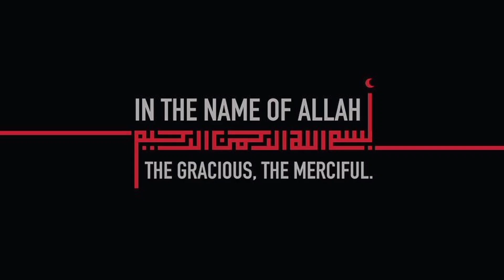Kachay Keemay kay Chatkhara Kabab by Aqsa's Cuisine, Chatpatay Kabab, Soft & Spicy Beef Kabab, Kebab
ingredients:

beef mince 500g
Salt 1,1/4 tsp
coriander crushed 1,1/2 tbsp
cumin crushed 1 tbsp
baking soda 2 pinches
garlic ginger 1,1/2 tbsp
Green chilli 1,1/2 tbsp
Pomegranate powder 2 tbsp
breadcrumbs 2-3 tbsp

مكونات:
 لحم بقري مفروم 500 جرام
 ملح 1،1 / 4 ملعقة صغيرة
كزبرة مطحونة 1،1 / 2 ملعقة كبيرة
 مسحوق الكمون 1 ملعقة كبيرة
 بذور الكرم 1/4 ملعقة صغيرة
 1/2 ملعقة كبيرة جارام ماسالا
رقائق الفلفل الحار 3/4 ملاعق كبيرة
 صودا الخبز 2 قرصات
 الزنجبيل والثوم 1،1 / 2 ملعقة كبيرة
1/2 ملعقة صغيرة كركم
 الفلفل الأخضر 1،1 / 2 ملعقة كبيرة
 2-3 ملاعق كبيرة عصير ليمون
 2 ملاعق كبيرة مسحوق رمان
 فتات الخبز 2-3 ملاعق كبيرة
بصل 1 كبير
1/2 كوب كزبرة
 زيت للقلي